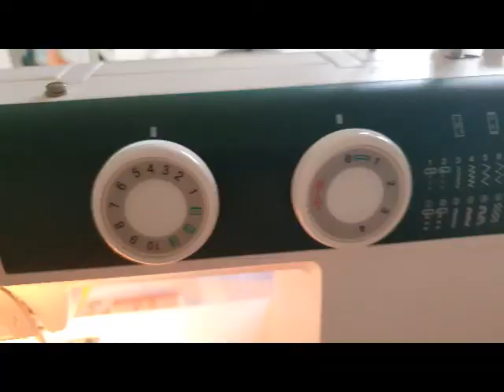Applikation ohne Stickmaschine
Ich möchte euch gern zeigen,  wie man ohne Stickmaschine auch aplizieren kann.
Das ist meine erste Video, ich hoffe, dass es euch gefällt.